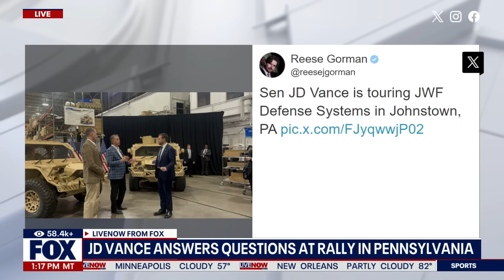WATCH: JD Vance rallies in battleground Pennsylvania | LiveNOW from FOX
Republican vice presidential candidate and  Ohio Senator JD Vance made a trip to Johnstown, Pennsylvania to speak to supporters in the battleground state with less than a month left until the 2024 election.

During his remarks, Vance spoke about American manufacturing, economy and immigration.

While Vance focuses on the Keystone State, former president Donald Trump will be out west - making stops in Las Vegas and California.